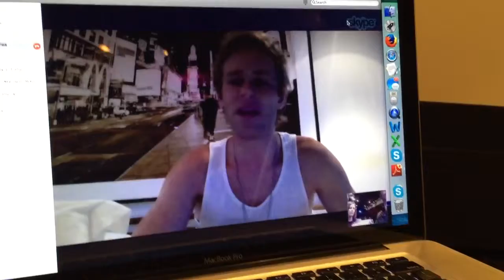ReelHeART International Film and Screenplay Festival 2015 - "DISSONANCE" Skype Q&A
ReelHeART International Film and Screenplay Festival 2015 - "DISSONANCE" Skype Q&A with filmmaker, director, actor Bryan Fox. Hosted by Toronto filmmaker, Screenwriter Parker Mott